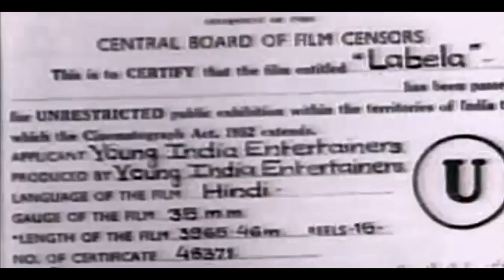Labela 1966 - लबेला l Superhit Classic Movie l Kumkum, Bhagwan, Om Prakash, Sujit Kumar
Watch Labela 1966 , Superhit Classic Movie.
Starring  Kumkum, Bhagwan, Om Prakash, Sujit Kumar, Anwar - Ii, Bela Bose, Helen, Ratnamala
Director: Bhagwan.
Actor: Kumkum, Bhagwan, Om Prakash, Sujit Kumar, Anwar - Ii, Bela Bose, Helen, Ratnamala, Maruti, Bibi Bai, Kundan, Masood, Satyen Khosla, Baba, Bansi, Prabhakar, Maula, Hanuman, Swami, Sushma, G. Sailesh, Dilawar, Moosa, Tony - Iii, Chang

Synopsis :- The story is based on two girls bearing the same face. One is Radha, daughter of a truck driver while the other is Bela, daughter of a millonaire blind women. Mukerji and Madan are the two names of one person. Mukerjee, as estate manager of blind woman and Madan as notorious man after the hidden property of blind women. That was the reason why he and his men were after Bela like a shadow. She was being watched in every action of hers. Bela used to go to her uncle's place who was in Africa. She was much worried bebause since a year he has not turned back. To avoid her followers she used to make her way from by roads, requesting the passers for lift. Rumours spread that there is a spitit in the ghats. Ramu meets with an accident when he tries to save Bela who was advancing for help. Rmu was removed to hospital. News spread about and Police Officer Sujeet is appointed to invgstigate the matter. The news of accident spread and Kishan starts with Ramu's daughter Radha for Bombay. Bela come across Kishan and Radha. Kishan puzzles with like faces of Bela & Radha, Now Mukerjees men come in search of Bela and take away Radha. Madan plays a trick & sends Radha as Bela to old blind mother to take out the secret of the hidden wealth. Bela on kishan's request meets Ramudada as Radha. Sujit ashtonished to see Bela and Radha in hospital. Sujit, Kishan & Radha together try to protect the blind. Ultimately one day Mukerjee brings Ramudada to take away his daughter but she refuses that he was her father.